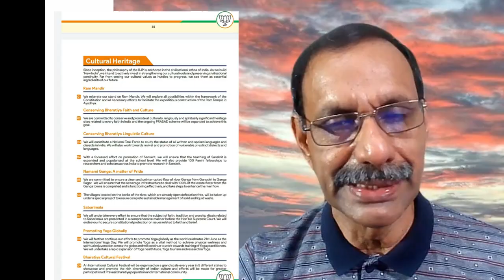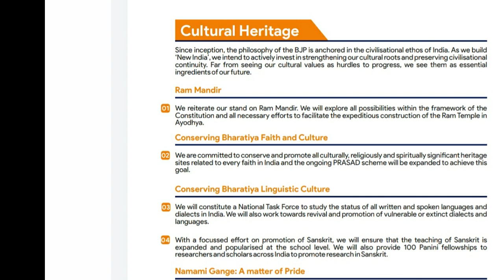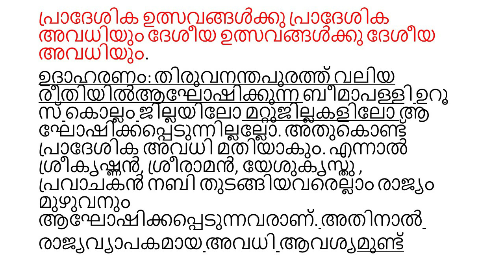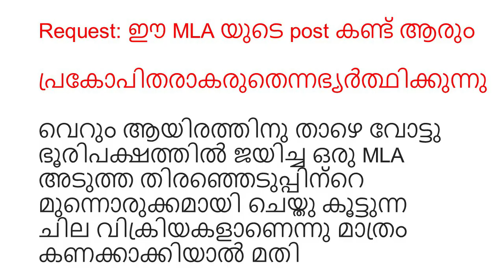For Public view. Malayalam. അയോദ്ധ്യ ക്ഷേത്ര നിർമ്മിതി: എന്റെ കാഴ്ചപ്പാടിൽ. Dr. A Santhosh Kumar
Pranaprathista and holiday
Spending Govt money on Rama temple Ayodhya, is it correct, its discussed in this video
Discussion on Ram temple regardless of political, religious or atheistic beliefs
Let Ram temple stand as a testament to unity, faith, and the resilience of this diverse nation because Shree Ram is ancestor of all the Indians, not just one religion or political party people
Why Ram Temple in Ayodhya is not a religious symbol
Why this very expensive religious project of Ram Temple is undertaken
Harmonious co-existence of various communities must be possible in Ayodhya because of reasons discussed in this video
Construction of temple at Shri Ram Janma Bhoomi, is it justifiable?